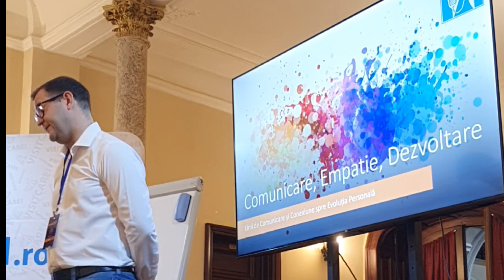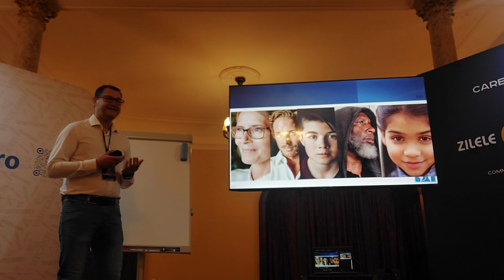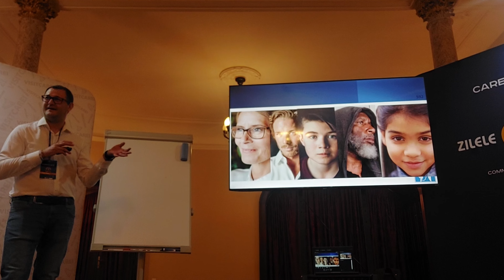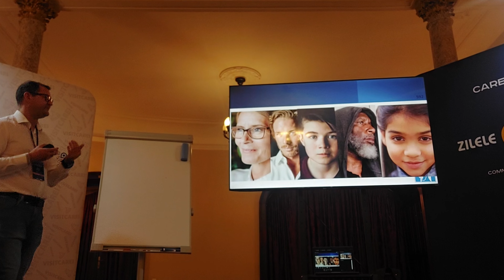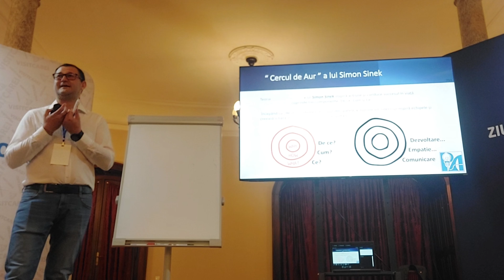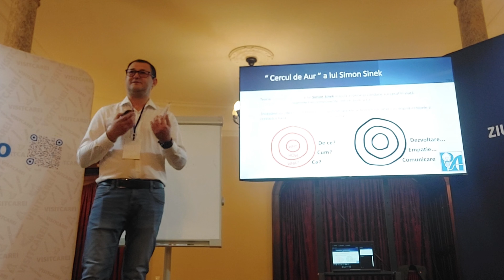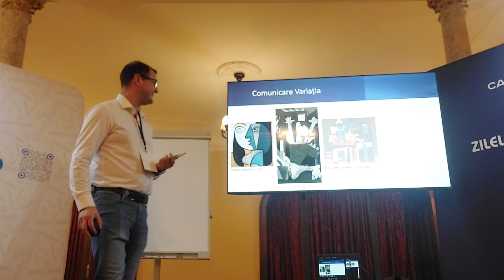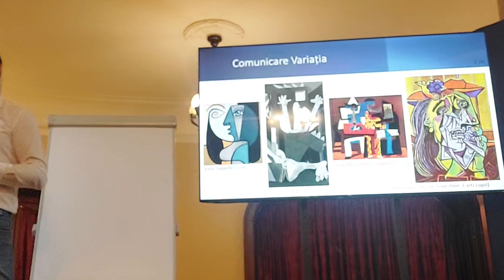Comunicare, Empatie, Dezvoltare persoanala, CED Carei